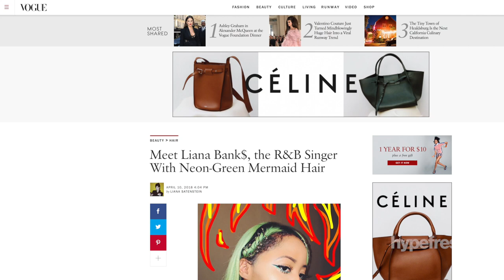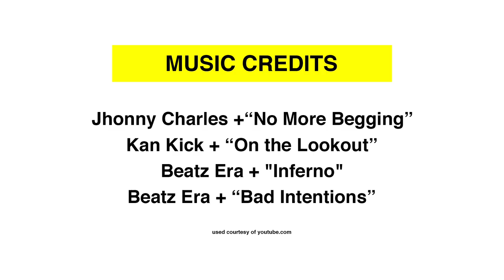Ready to make an impact in the music industry? Liana Banks has your answers!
We linked up with Liana Banks, who took time out of her busy schedule to chat with Hypefresh about how rising artists can make it big in the music industry! This interview was shot in Brooklyn, NYC before her scheduled songwriting session. Check out this interview if you're in pursuit of getting the most exposure for your talent.

Liana Banks is an emerging artist who is growing her music career from the ground up, having already being featured in major established publications such as Highsnobiety, Nylon, Billboard, Fader, and Vogue.  Her latest music video "Bad Manners" is available on Youtube, alongside the single being available on all major streaming platforms such as Tidal, Apple Music, and Spotify.